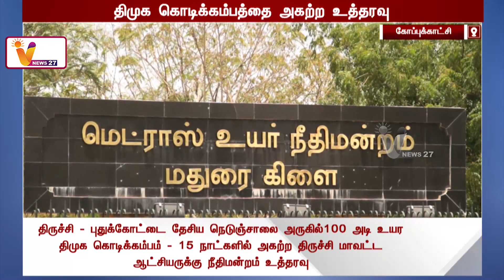100 அடி உயர திமுக கொடிக்கம்பம் - 15 நாளில் அகற்ற உத்தரவு | DMK | Madurai High Court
100 அடி உயர திமுக கொடிக்கம்பம் - 15 நாளில் அகற்ற உத்தரவு  | DMK | Madurai High Court